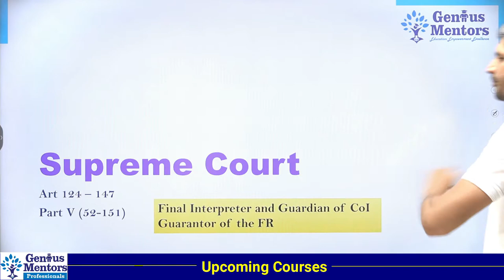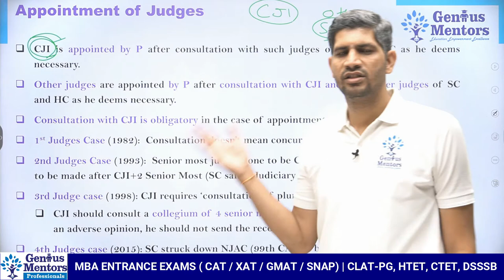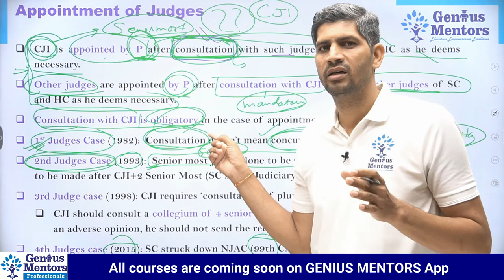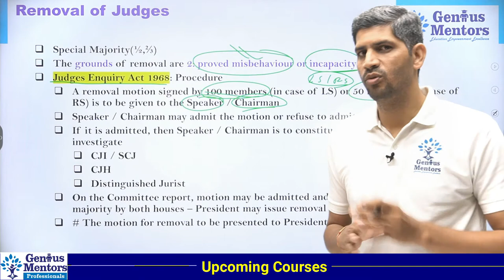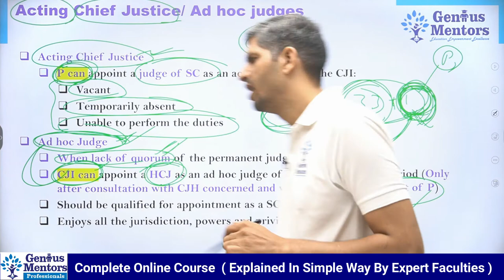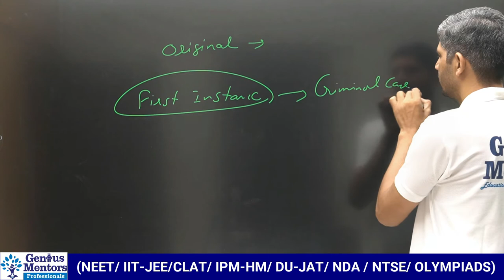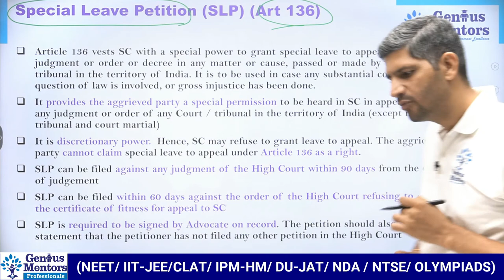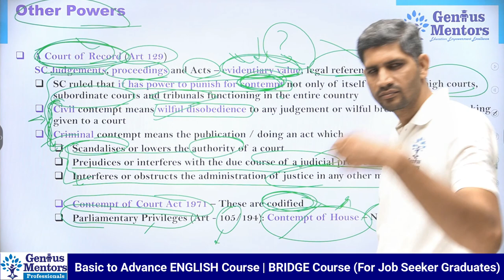Supreme Court of India l Indian Polity and Constitution | M. Laxmikanth Polity for UPSC, HCS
Hello and Welcome to this New Video for "Supreme Court of India l Indian Polity and Constitution | M. Laxmikanth Polity for UPSC, HCS".

Indian Polity by M Laxmikanth for UPSC - Lecture 1 - Supreme Court

M Laxmikanth | Indian Polity | Supreme Court | Part 1 | UPSC/PCS/SSC

Understand Supreme Court of India | Indian Constitution | Article 124-147

👉In this session, Vineet Sir will be teaching about Parliament Privileges & Budget of Indian. In this lesson, Genius Mentors shares his various preparation strategies and tricks which will help you to crack the exam.

👉If you want to Learn Polity in a way that you Never want to Forget it then this Video is for You.

👉Indian Polity for UPSC is a Very Important Part. It also has a Very Good Proportion in UPSC, HCS ,RAS and other State PCS too.

✅In this Video you Will Learn about  :
👉Parliament
👉Budget in Parliament
👉Budget
👉Other Grants
👉Public Account of India 266
👉MULTIFUNCTIONAL ROLE OF PARLIAMENT
👉Executive vs Legislative
👉QNA

⏳Watch this video before it is too late!

👉This video is being presented by:  Vineet Sir

👉Produced by: Genius Mentors
🎯If you're a aspiring IAS student then tell us how you'd like this video?

👉About GENIUS MENTORS:
Genius Mentors is an online learning platform where you will get Quality and Effective Education directly to your screens. You can explore online courses for school subjects, professional courses, and students aspiring for competition exams.